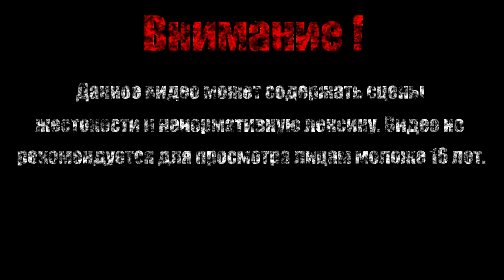ФОКУСНИК【Rusty Lake Hotel】#5